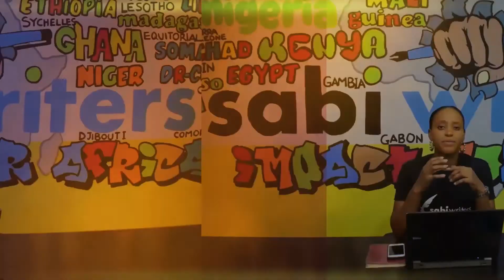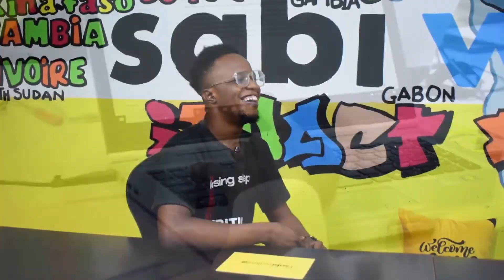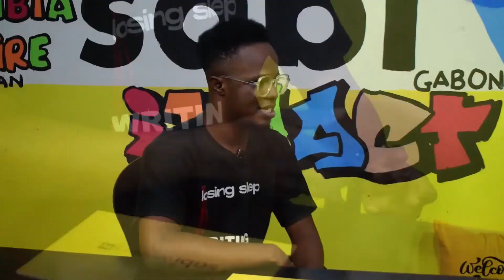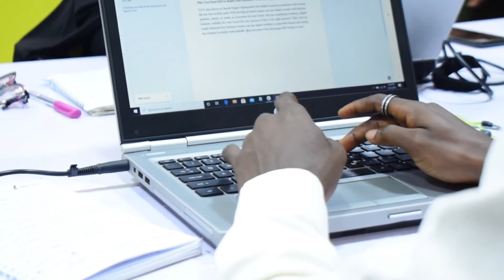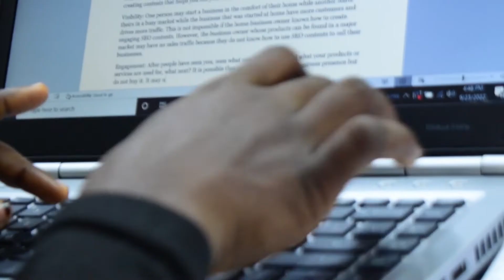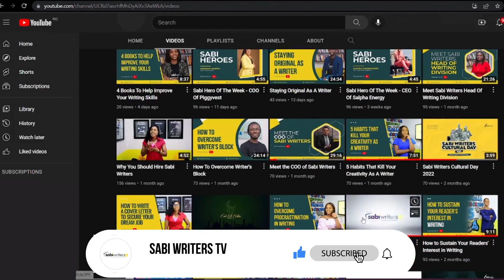Self-editing Checklist For Writers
Being a writer is not enough. You also need to know how to self-edit your work and present the best version of your written piece to the world (or an editor, as the case may be).

What are the things editors check in a written piece? What are the elements of a well-written piece? How do you bring your written work to a 'near perfect' state?